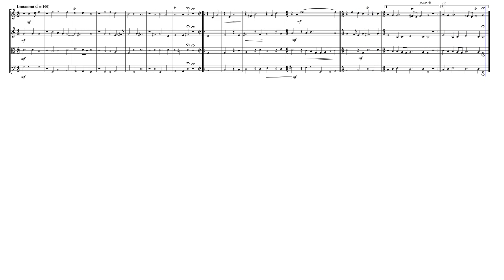"Come Again" from "First Booke of Songes or Ayres" for String Quartet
John Dowland (c. 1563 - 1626) was an English Renaissance composer, lutenist, and singer. He is best known today for his melancholy songs such as "Come, heavy sleep", "Come again", "Flow my tears", "I saw my Lady weepe", "Now o now I needs must part" and "In darkness let me dwell". His instrumental music has undergone a major revival, and with the 20th century's early music revival, has been a continuing source of repertoire for lutenists and classical guitarists. Very little is known of John Dowland's early life, but it is generally thought he was born in London; some sources even put his birth year as 1563. Irish historian W. H. Grattan Flood claimed that he was born in Dalkey, near Dublin, but no corroborating evidence has ever been found either for that or for Thomas Fuller's claim that he was born in Westminster. There is a piece of evidence pointing to Dublin as his place of origin: he dedicated the song "From Silent Night" to 'my loving countryman Mr. John Forster the younger, merchant of Dublin in Ireland'. The Forsters were a prominent Dublin family at the time, providing several Lord Mayors to the city.

"Come Again, sweet love doth now invite" is a song by John Dowland. The lyrics are anonymous. The song is bitter-sweet, typical of Dowland who cultivated a melancholy style. It was included in Dowland's First Booke of Songes or Ayres, which appeared in 1597. The piece is often performed as a lute song by soloist and lute, but, like other songs in the First Booke, it is printed in a format that can also be performed as a madrigal by a small vocal group (typically SATB). The first two verses are addressed to the lover. The later verses speak to the reader about the lover, and the singer's thoughts. In the first verse, the words "to touch, to kiss, to die, with thee again in sweetest sympathy" use the Elizabeth euphemism of "dying" for experiencing orgasm, literally, "come again! sweet love". But the poet's later thoughts shift to ideas of actual death, dying "in deadly pain". His love is unrequited, so he asks "Love", that is "Eros" or "Cupid" to withdraw his "wounding dart" that inspires a person to love.

Two major influences on Dowland's music were the popular consort songs, and the dance music of the day. Most of Dowland's music is for his own instrument, the lute. It includes several books of solo lute works, lute songs (for one voice and lute), part-songs with lute accompaniment, and several pieces for viol consort with lute. The poet Richard Barnfield wrote that Dowland's "heavenly touch upon the lute doth ravish human sense." One of his better known works is the lute song "Flow my tears".

Although originally written for Chorus (SATB). I created this Arrangement of "Come Again, Sweet Love doth Now Invite" from "First Booke of Songes or Ayres" for String Quartet (2 Violins, Viola & Cello).